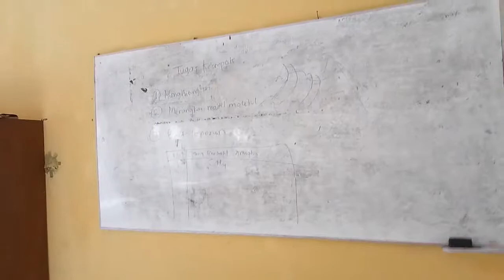Model molekul bersama X mipa 3